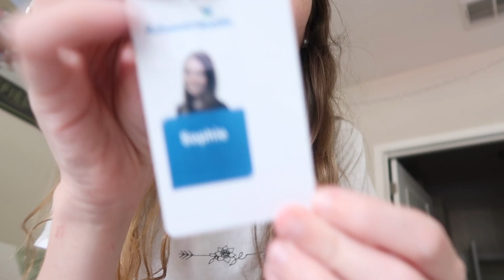I Got a Job! My First Day of Work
im so lucky to say i found a job! this video is more of a life update/get ready with me. i really enjoy these videos!! not much edits, just chatting :) hope you didn't mind the fake-out in the beginning lol!